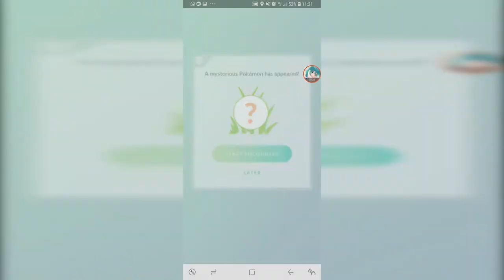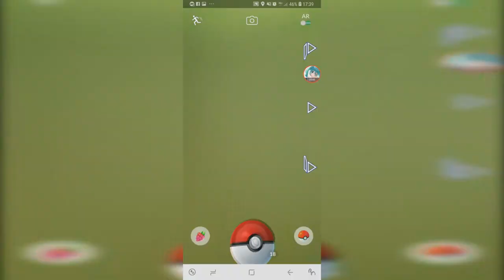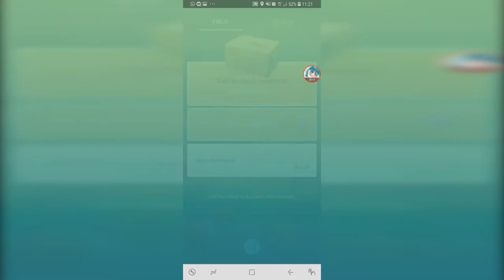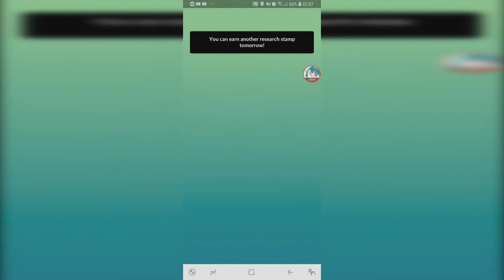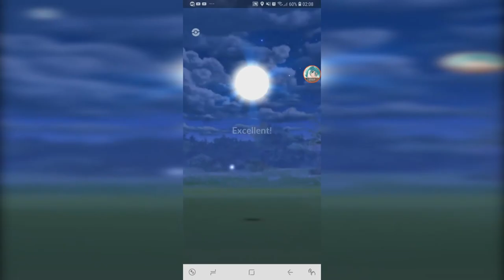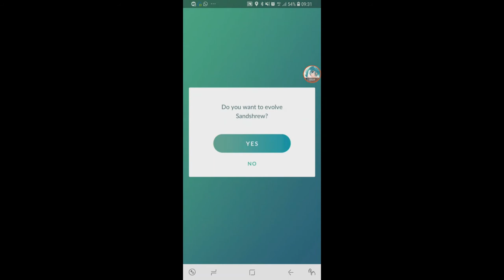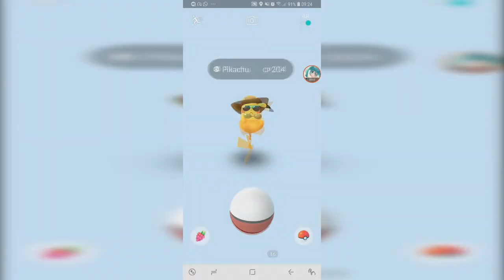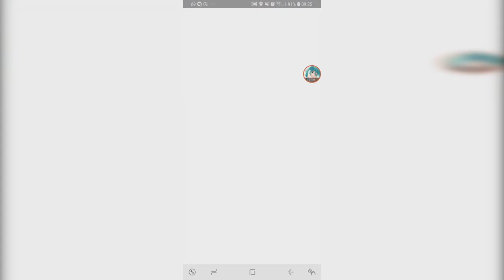Solrock, SHINY Murkrow, Summer Pikachu & 8 Alolan Hatches 【Pokemon GO】 #125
this is all before the Articuno Day.

0:48 Wild Solrock
1:48 Shiny Murkrow
2:35 Snorlax 1 (Body Slam)
3:51 Snorlax 2 (Body Slam)
5:40 8 Alolan Hatches
6:38 Alolan Sandslash
7:05 Summer Pikachu